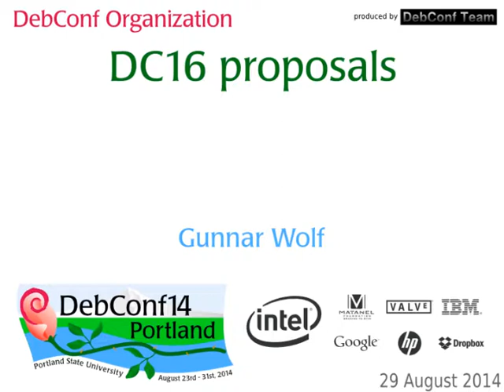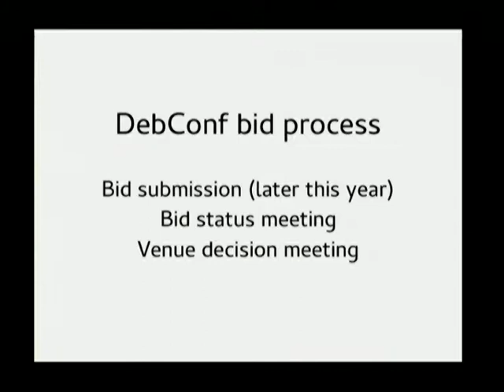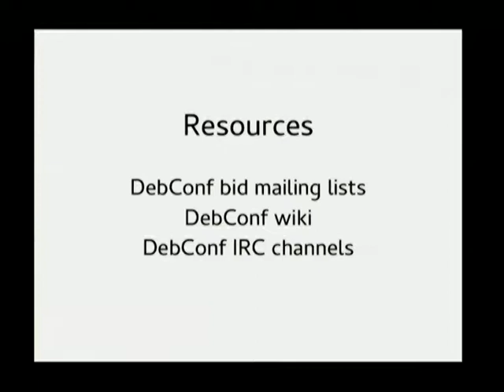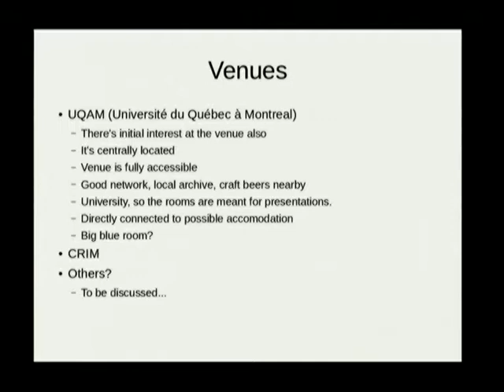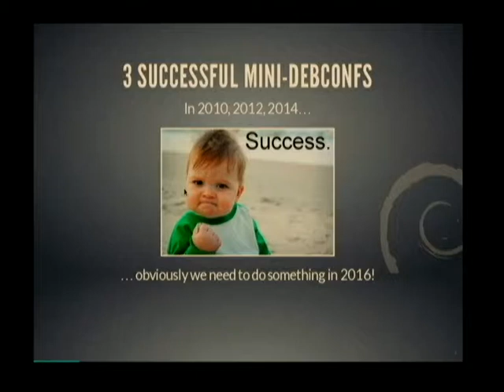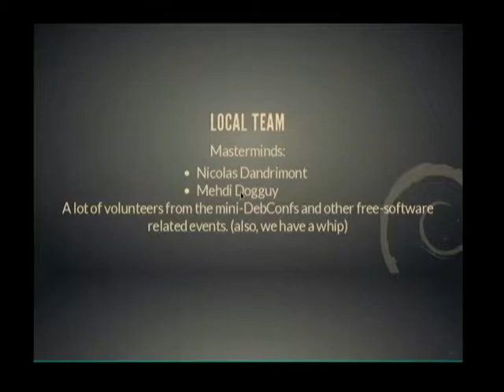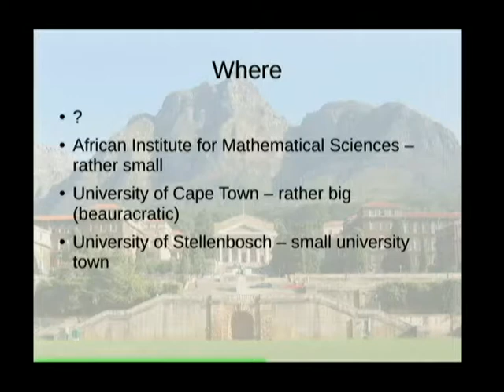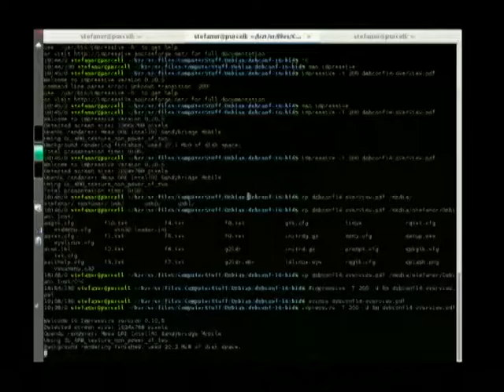DC16 proposals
At: DebConf14
Room: Room 329
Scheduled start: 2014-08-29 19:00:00